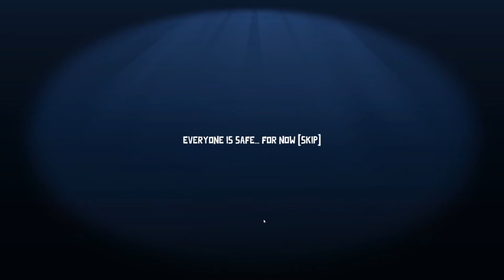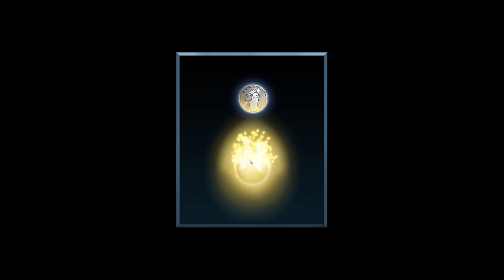ZWERGI MACHT DEN HAUSMEISTER * Goose Goose Duck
Goose Goose Duck zusammen mit Mr. Dude, Kurzehosenmann, InspectorTiger, Frame und VXNI